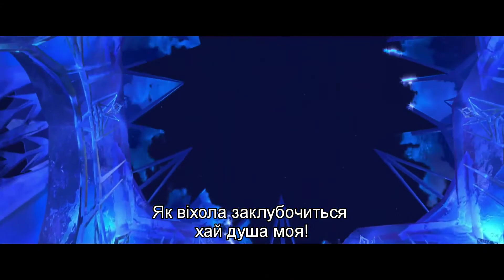Olha Shanis - Все одно! (Від "Крижане Серце/Sing-Along")